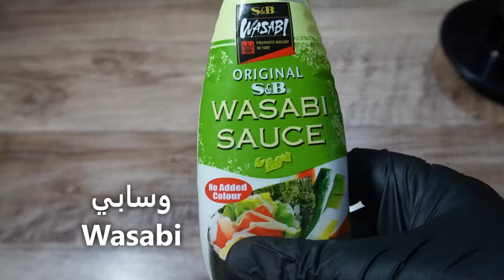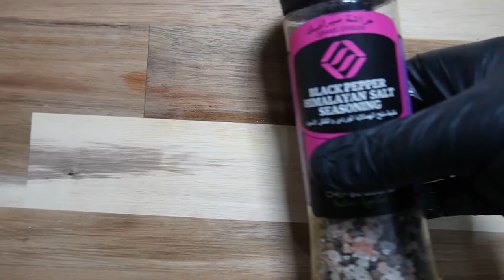avocado of salmon salad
تحضير  سلطة سالمون بالافكادو مدة 4 ايام

المقادير
 سلمون
 ملح وسكر
يومان في ثلاجة
salmon
  salt and sugar
Two days in the fridge
 التتبيلة
شبت
شمندر
كزبرة
بهارات كزبرة
البرتقال
seasoning
dill
beet
coriander
coriander spices
orange

مايونيز الياباني
صفار البيض
زيت فول الصويا
معجون الميزو
واسابي
 Japanese mayonnaise
  egg yolk
soybean oil
miso paste
Wasabi

 سلطة
سلمون
لحم القبقب
 خس
 خيار
زنجبيل مخلل
 ورق النوري
 زيت الفلفل
ملح فلفل اسود
افكادو
 صويا صوص
 كافيار
 سمسم
خل ارز
Salad
salmon
crab meat
  lettuce
  cucumber
pickled ginger
  nori paper
  pepper oil
black pepper salt
avocado
  soy sauce
  caviar
  Sesame
rice vinegar